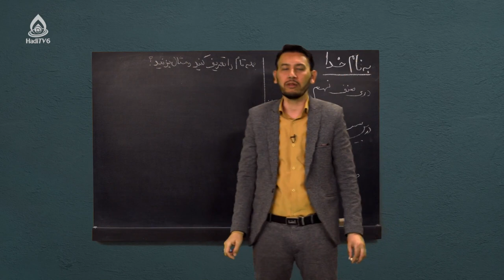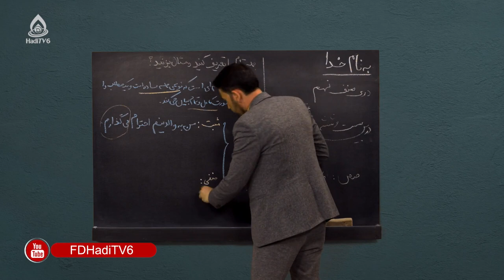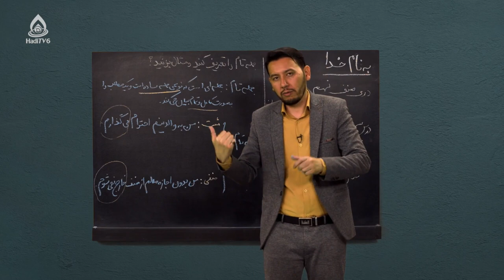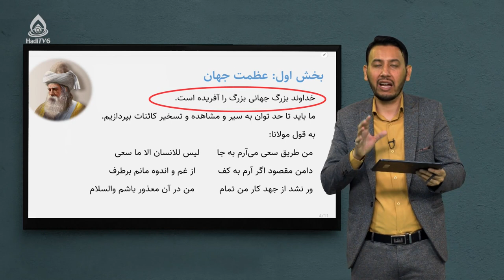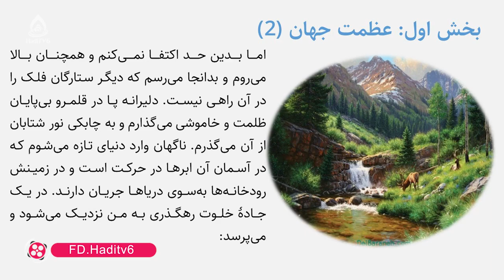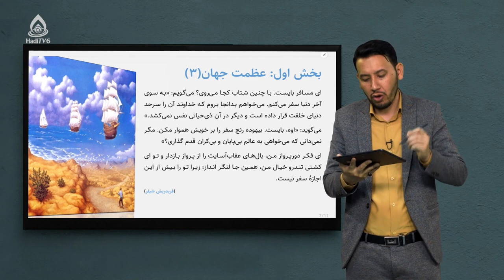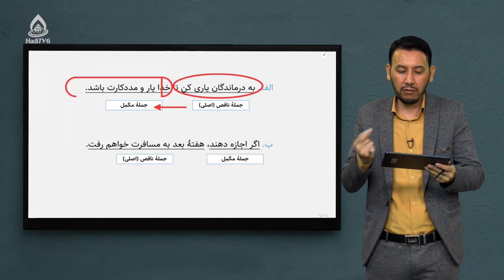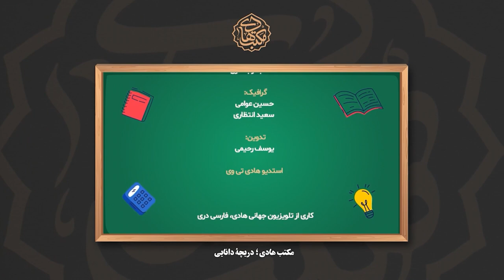کتاب دری صنف نهم، درس بیست‌وششم (عظمت و بزرگی جهان)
جملۀ ناقص